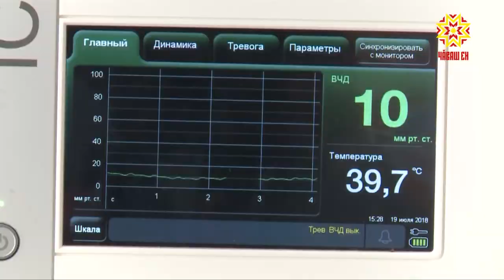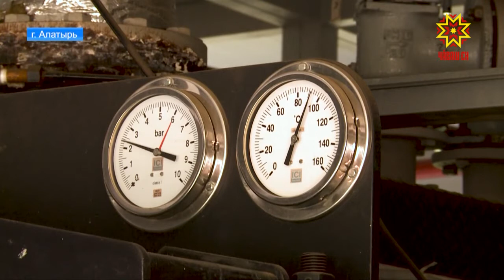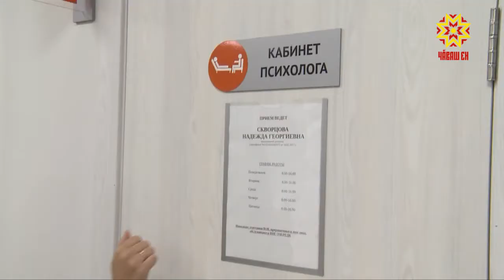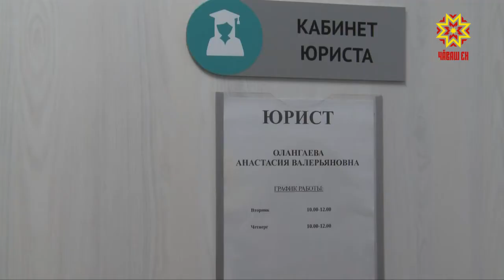Республика 19.07.2018 на русском языке. Вечерний выпуск